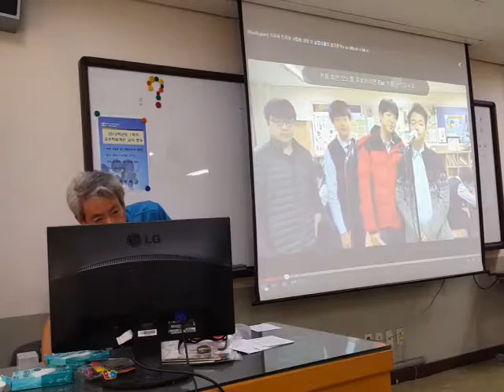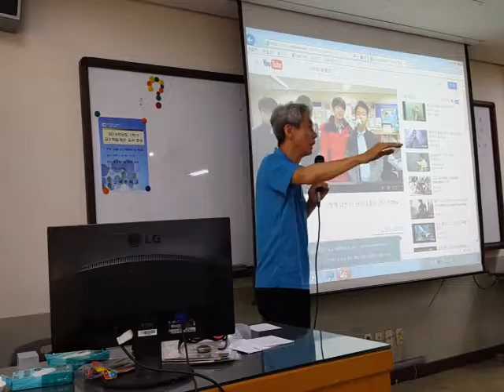신체학습자를 위한 수업 모델 가주어 진주어 2